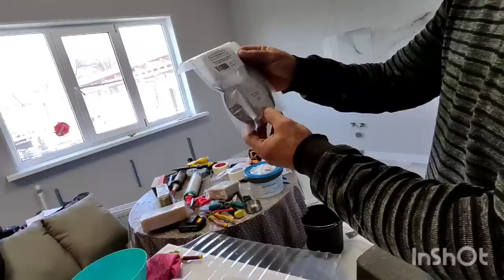ПОСЛЕДНИЕ ШТРИХИ И ЖДЕМ КУХНЮ